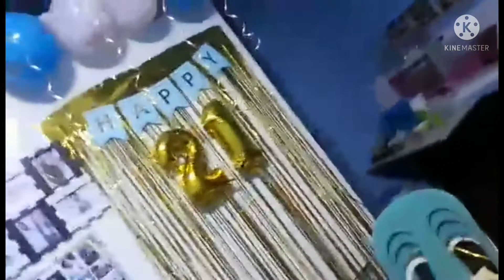Birthday celebration of my son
21 birthday of my son